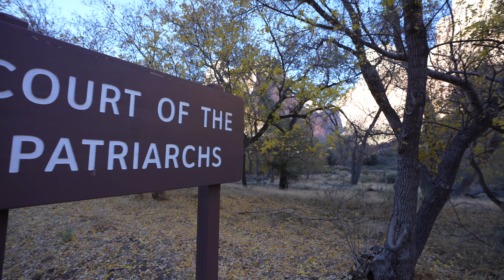Up On Two Wheels in Zion National Park, Utah | SouthBound Ep. 14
🚵‍♂️ Biking Through Zion's Main Canyon | Unforgettable Cycling Adventure!

🏞️ Embark on an extraordinary biking journey as we pedal through the heart of Zion National Park's Main Canyon! 🌄 Get ready for an adventure surrounded by towering cliffs, emerald pools, and the sheer beauty of Mother Nature.

🗺️ Trail Details:
Our ride takes us through the iconic Zion Canyon Scenic Drive, where every turn reveals a new masterpiece of red rock formations. This is a symphony of awe-inspiring sights from the Temple of Sinawava to the Court of the Patriarchs.

🚴 Cycling Thrills:
Experience the thrill of navigating the twists and turns of the canyon on two wheels. See the spots between bus stops and relish the pure joy of biking in this natural wonderland.

🌅 Spectacular Views:
Marvel at the play of light and shadows on the canyon walls as the sun paints the landscape in hues of orange and red. Capture the breathtaking scenery at iconic viewpoints like Weeping Rock, Angels Landing, and the Great White Throne.

🍃 Nature Immersion:
Breathe in the crisp canyon air and let the sounds of the Virgin River accompany your journey. Watch for the diverse flora and fauna that call Zion home.

👟 Trail Tips:
Discover insider tips on the best times to ride and essential logistics. Whether you're a seasoned cyclist or a beginner, this adventure is ideal for everyone.

📍 Starting Point:
Springdale, Utah, Zion National Park, Main Canyon Entrance

Gear up, saddle in, and let's pedal through the enchanting beauty of Zion's Main Canyon! 🚵‍♀️💨

This is part of the Southbound series where Peter and Kathy Holcombe drive the Pan-American from Dead Horse/Prudehoe Bay, Alaska, to Ushuaia, Argentina, at the bottom of South America. This will be the road trip of a lifetime.

Massive thanks to our Patrons:
chris coward
David Sweet
Tom Powell
Justin Gregg
Corinne Severn
Doug Tarter
Ingo Sauerzapf
Charlotte Woolery
Kish Galappatti
Dale Scott
Fred and Heather Stankowski
iFly64's
KATHRYN & DAVID MATHISEN
Wandering Understars
paula burch
Jordan Schroeder
Jeffrey Clish
Kris Stewart
ElmLeaf
Steve LaVoy
Mickey Yalon
Pete Holcombe
Mike Heaivilin
bdhoyt
David D. Wild
Walter Abercrombie